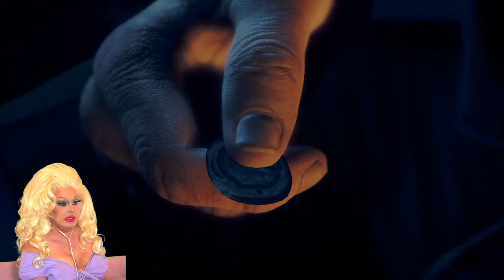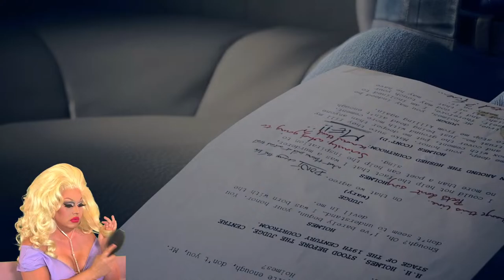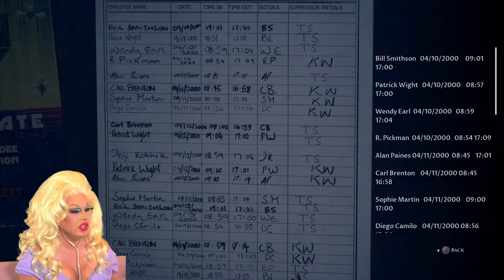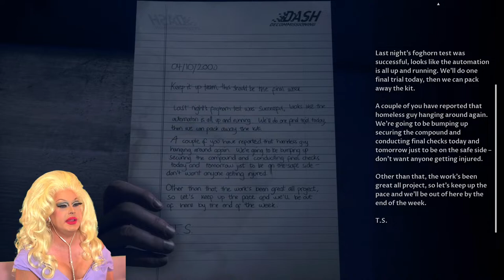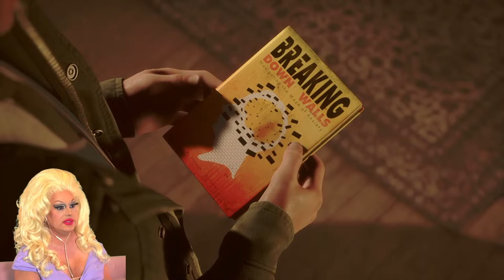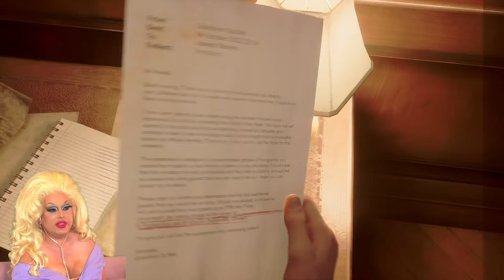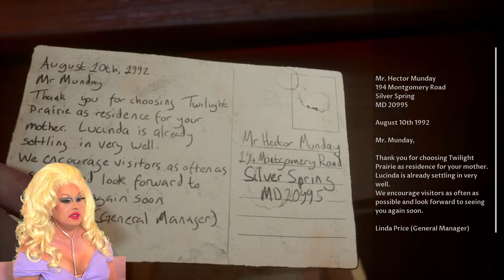The Dark Pictures Anthology: The Devil in Me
OMG let't play "The Devil in Me"